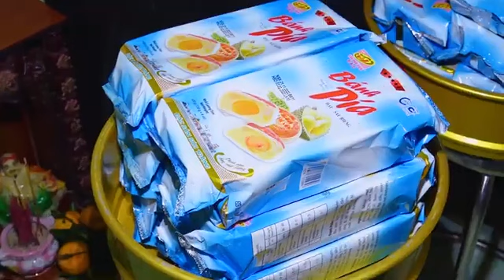Đám Cưới Vùng Quê Xa Làm Lễ Đêm Khuya Rước Dâu | Đám Cưới Miền Tây